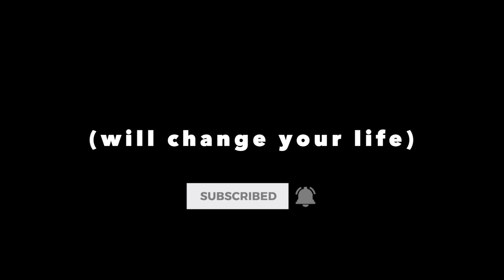This one act will change your life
This is an "act of righteousness" and doing this one act will change your life! — speaking God's words. Prosper A.J. Hemstrought